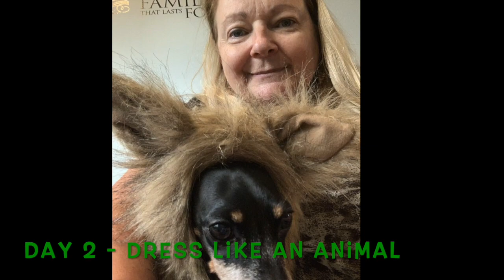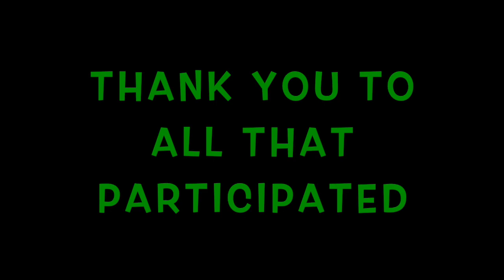GCSSSD - Bankbridge Elementary School (BBE) Jungle Spirit Week 2020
Bankbridge Elementary celebrated a virtual spirit week with a jungle theme!  Each day was a different theme where the staff and students of BBE were asked to dress up and send in pictures.  Here you can see the video as Bankbridge Elementary shows our school spirit!  Keep up the great work everyone!